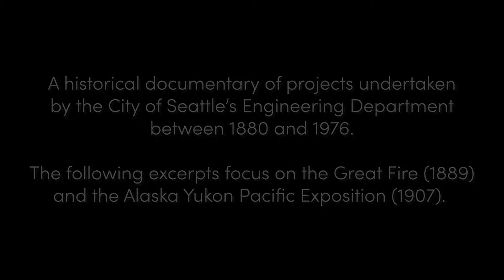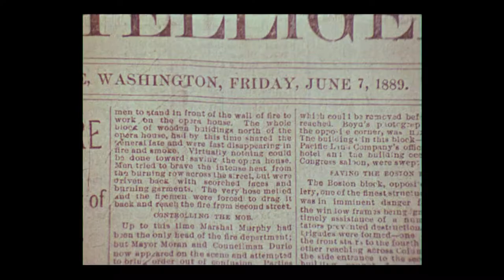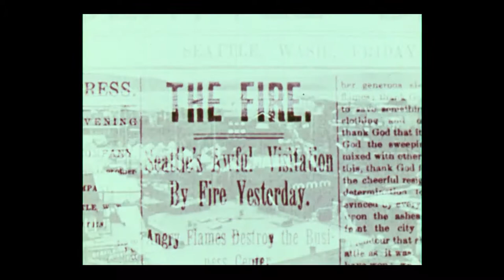Seattle Municipal Archives - August 2018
Seattle: Picture of a Young City (1976)
Original format: DigiBeta (transferred from 16mm)

A documentary created by the Seattle Engineering Department detailing related events and features in Seattle's history. Footage includes the Alaska-Yukon-Pacific Exposition, Denny Regrade, Boeing, and the 1962 World's Fair.

Digitization of this videotape was made possible, in part, by the City of Seattle and Seattle City Light.